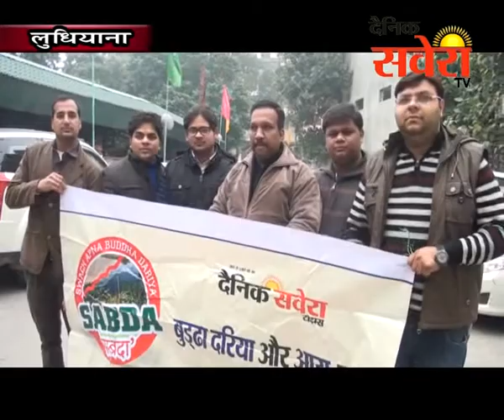दैनिक सवेरा द्वारा शुरू सबदा अभियान को सहयोग देते हुए हैल्पिंग हैंडस द्वारा निगम हाउस की बैठक